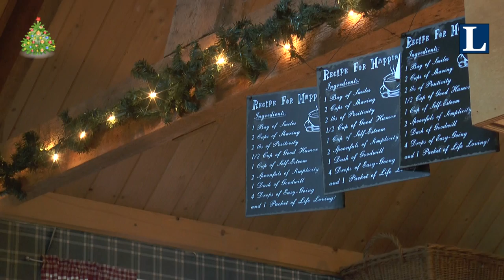Overdenking 2014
Burgemeester Adriaan Hoogendoorn blikt terug op 2014 bij Theeschenkerij "Boerengoed" in Oosterwolde.